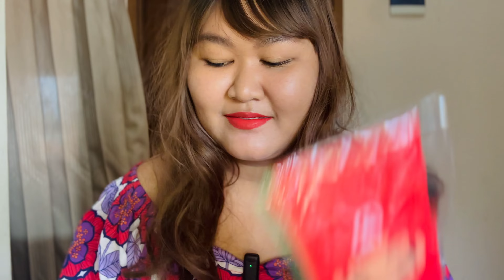Haul Video Fashion Kekinian || Shopee Haul Online Shop Haul Video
Hello 👋 Youtube
Ini adalah video fashion haul atau Shopee haul dan online shop lainnya.
Aku akan kasih link outfit yang aku beli di video
ini⏭️

3. Celana Kargo Kuning Mustard

4. Celana Kargo Hijau Army